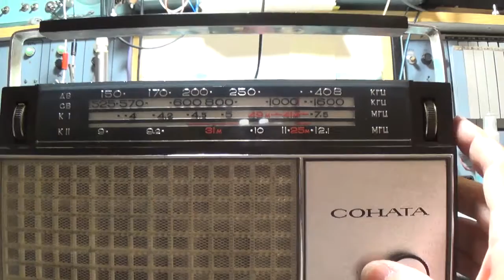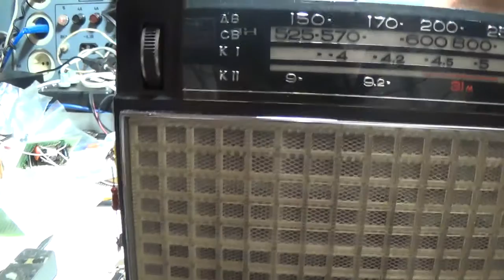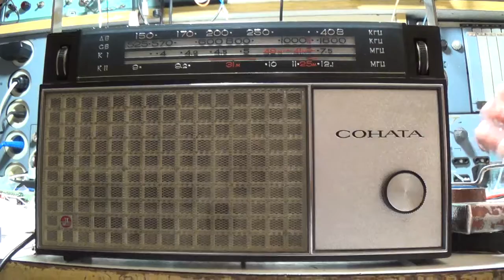"Соната" после всех доработок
На этот раз к телеграфному гетеродину добавлена точная подстройка гетеродина приёмника. Настраиваться на SSB станции теперь легко.